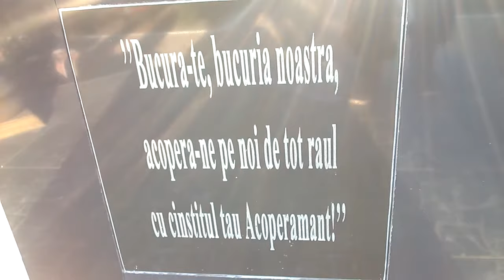Церковь Покрова пресвятой богородицы флорешты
Композиция "Pick Up a Convict on Alcatraz" принадлежит исполнителю Chris Zabriskie.